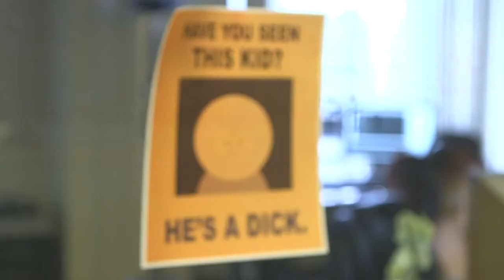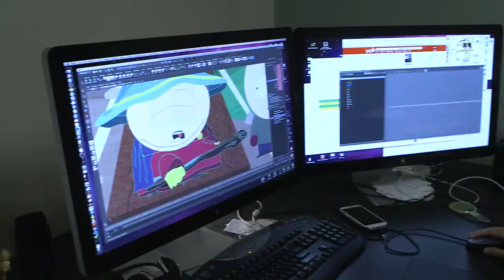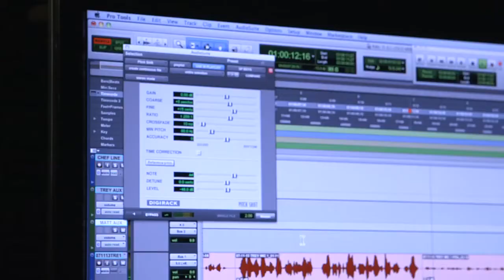The Making of SOUTH PARK: THE STICK OF TRUTH